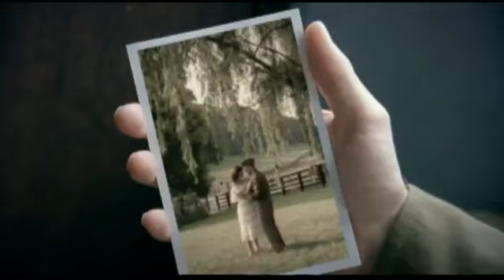Brad Paisley, Alison Krauss - Whiskey Lullaby (Official Video) 🍄 RSGA 🍄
Brad Paisley, Alison Krauss - Whiskey Lullaby (Official Video) 🍄 ROBERT 🍄